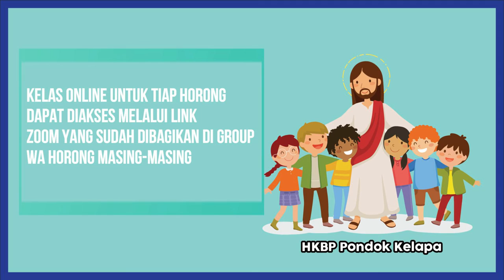Ibadah Sekolah Minggu 31 Januari 2021